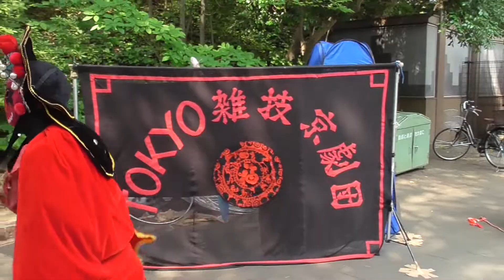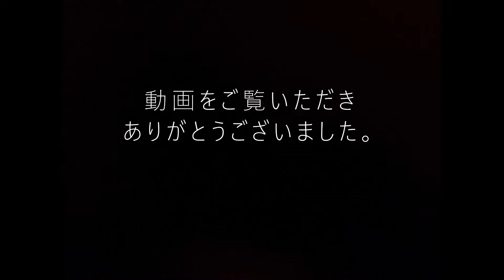TOKYO雑技京劇団【変面】 コウ・トクイ 上野公園 大道芸20190621 Chinese acrobat Mask face change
Tokyo雑技京劇団 のブログ 【この動画に興味を持たれた方は、ぜひ実際に生でお楽しみください】

◆ ジャンル
コウトクイ による

◆ イベント名
東京都ヘブンアーティストによる大道芸
撮影場所 上野公園 蛙噴水

◆ ヘブンアーティストは、東京都認定の大道芸人です
活動予定と活動場所（上野公園.他）
東京都文化振興部 文化事業課

◆ 撮影機材
カメラ     パナソニック HC-V480MS 1080P 60f
ジンバル   Feiyu Tech G6 Plus
HAKUBA クイックシュー2 S HQS2-S

◆ 編集ソフト（全てフリーウェア）
動画編集ソフト Shotcut
動画カット・トリミングソフト LosslessCut
動画結合ソフト MP4Joiner